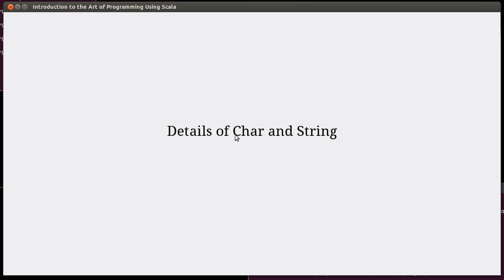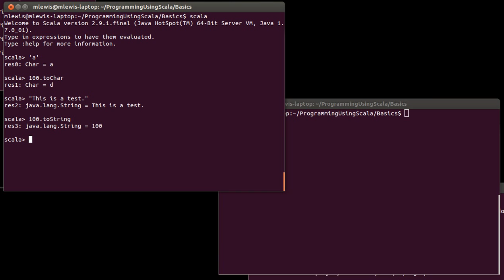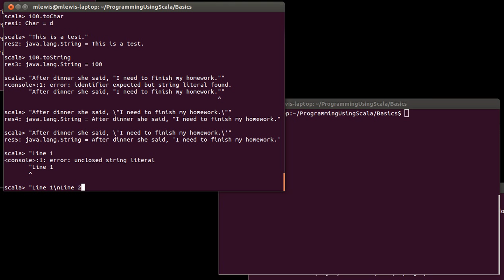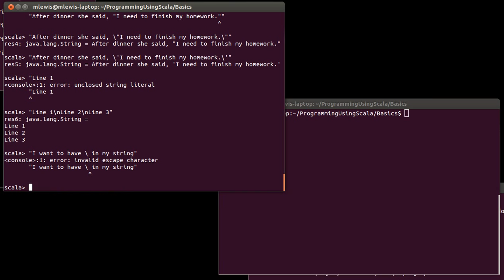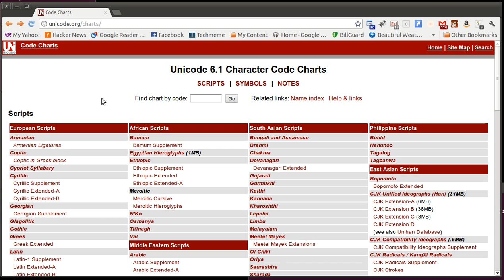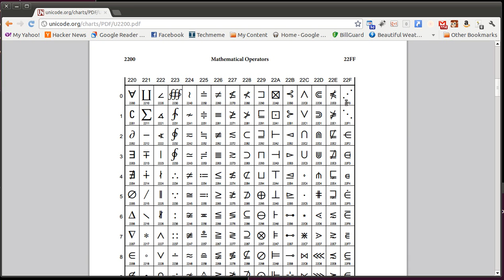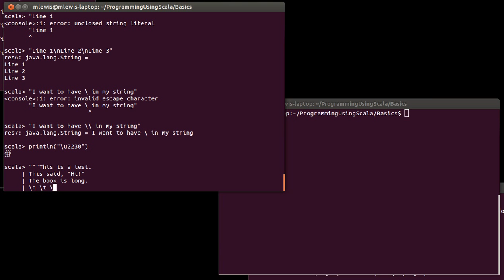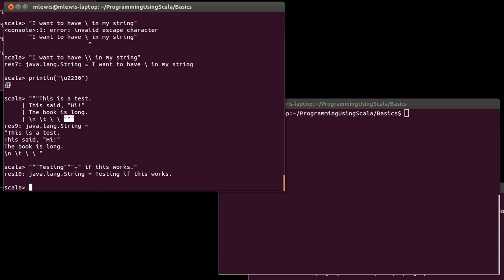Details of Char and String (using Scala)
This video goes through some of the details of the Char and String types that weren't discussed before.